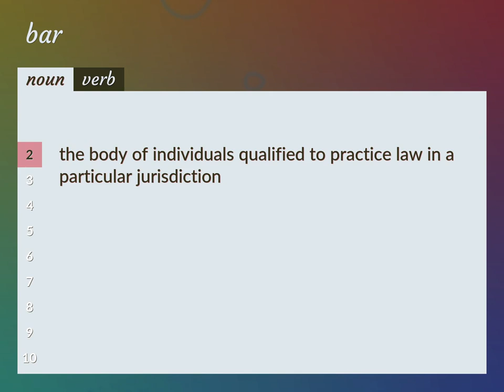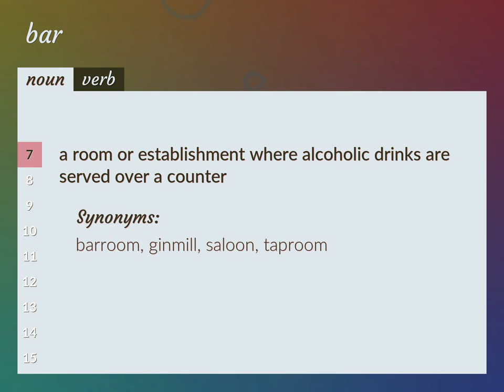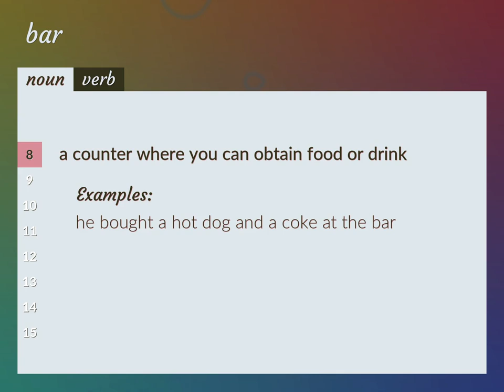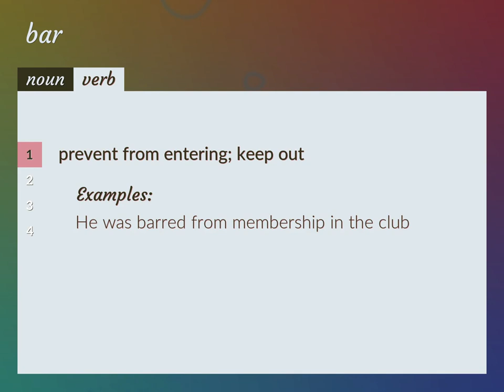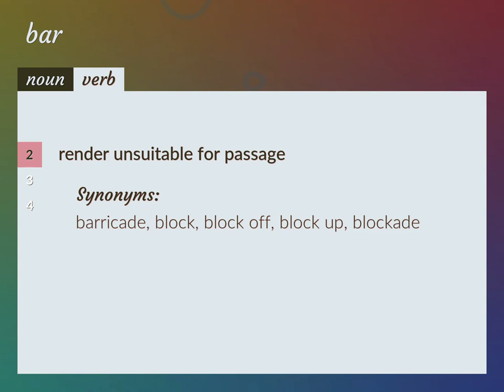Bar | meaning of Bar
What is BAR meaning?